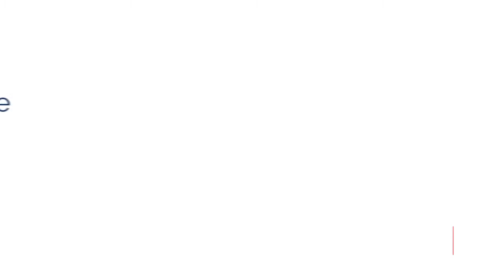Ser Contadora Pública Uniremington me mueve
Estudia Contaduría Pública en Uniremington
Para más información comunícate con nosotros al 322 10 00 Uniremington Me mueve